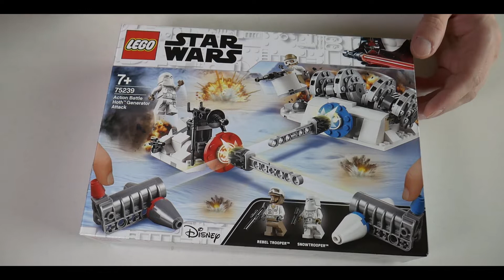NOWOŚĆ LEGO STAR WARS 75239 recnezja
Witam i zapraszam na kolejną recenzje klocków Lego z serii Star Wars.

Zachęcam również do komentowania a jeśli ci się podobało zostaw łapkę.

Niech Geek będzie z Tobą!